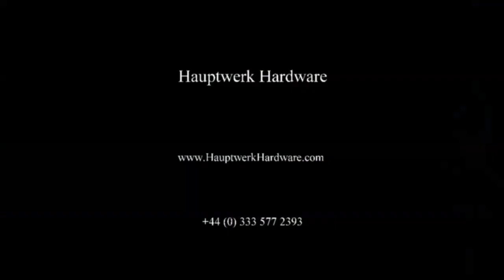Can I use the USB connector for Midi? and a chat about cheap Midi to USB adaptors.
Here I talk about connecting the Midi output from the Universal Midi Encoder to your PC, as well as a chat about cheap Midi to USB adaptors.

This is part of a series of FAQ videos I made whilst driving to a job.  I thought it would be good to use the time making some new videos answering some of the many questions I get asked via email.